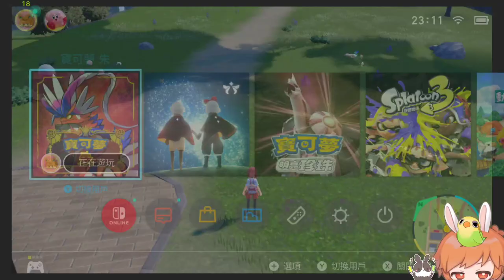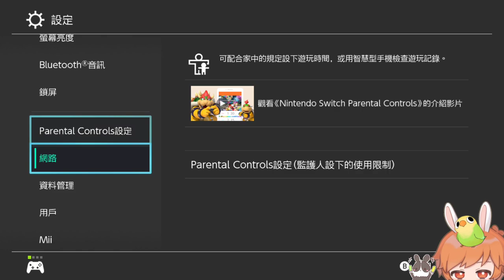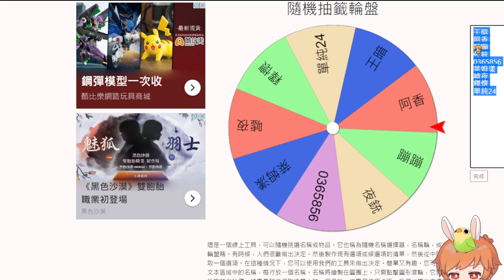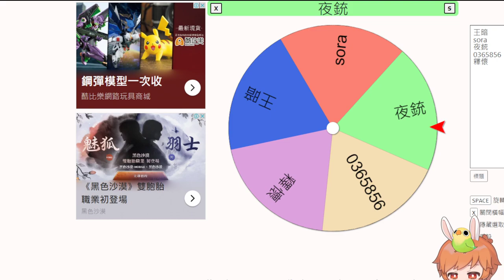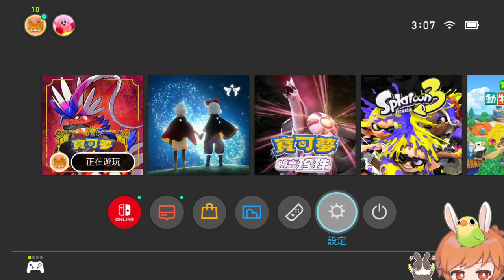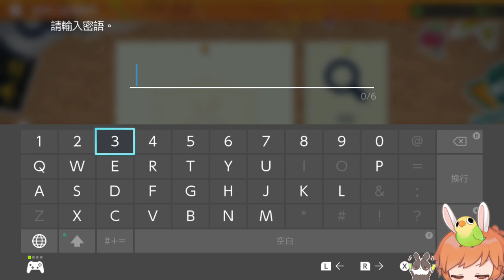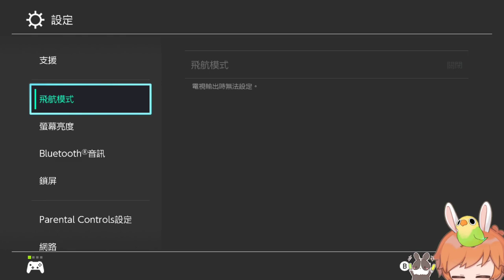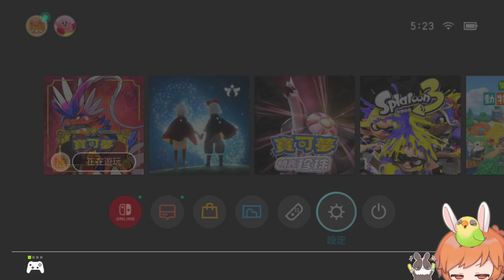【繁星】 寶可夢 朱 2022 11 29